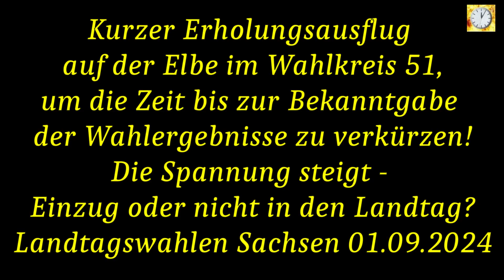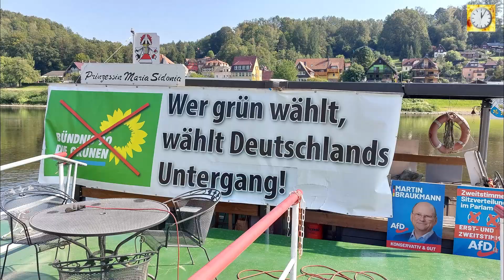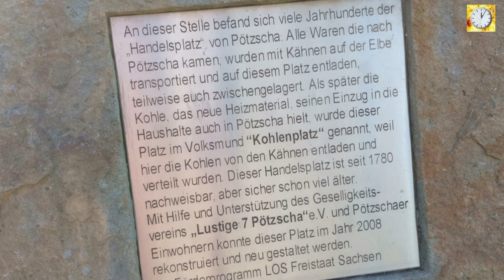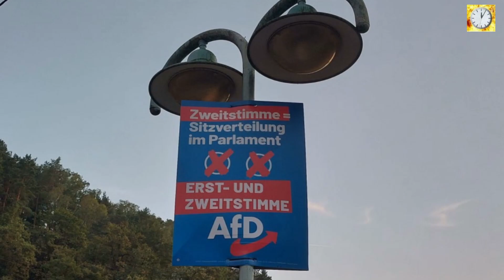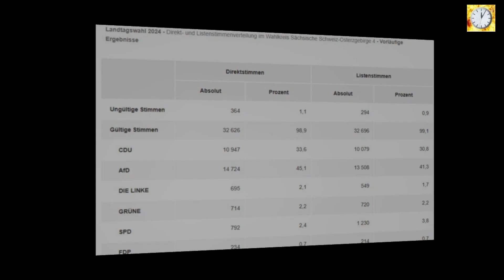Erholungsausflug auf der Elbe 01.09.2024